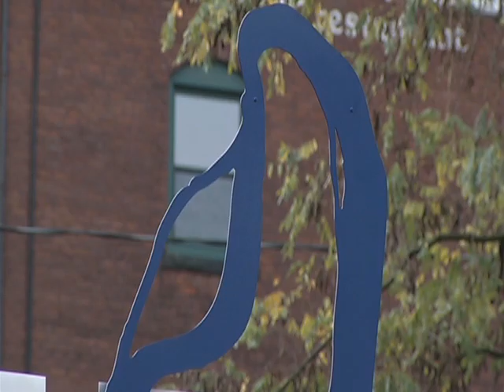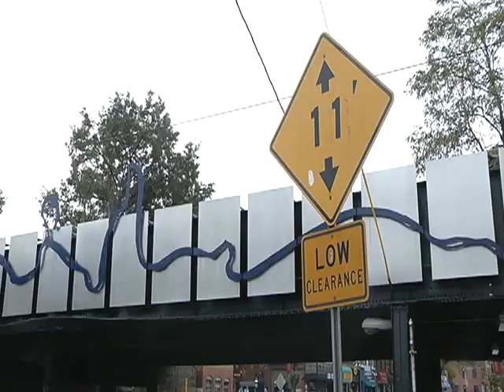PKG NORTHAMPTON ART transf